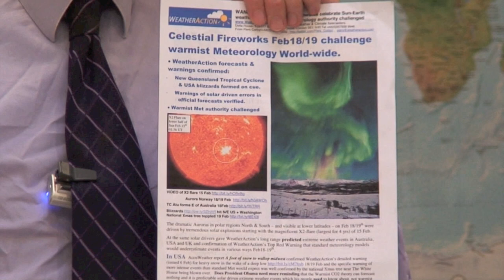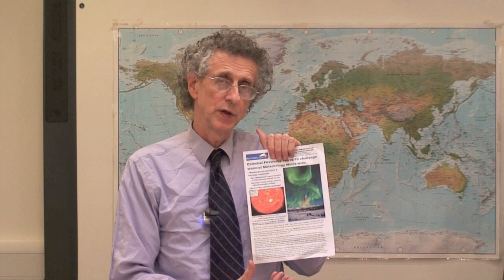WA-Winter Review 2011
Piers Corbyn reviews The Winter Weather